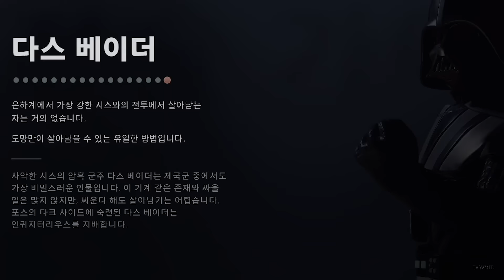압도적 카리스마, 다스 베이더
*원래 제목과 썸네일에는 스포일러 방지가 되어 있었는데, 공식채널에서 공개한 관계로 게임 이름을 밝히지 않는 한도 안에서 수정했습니다.